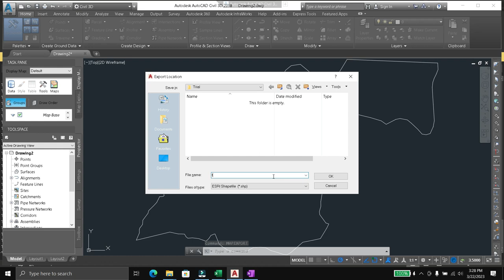Export drawing to shape from Civil 3D and fix entity not found error